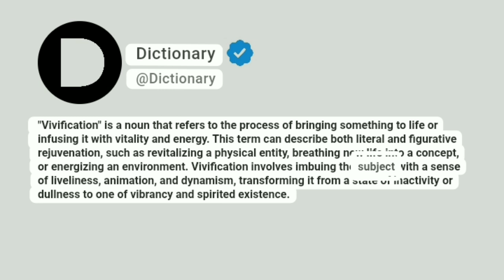Vivification Meaning In English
"Vivification" is a noun that refers to the process of bringing something to life or infusing it with vitality and energy. This term can describe both literal and figurative rejuvenation, such as revitalizing a physical entity, breathing new life into a concept, or energizing an environment. Vivification involves imbuing the subject with a sense of liveliness, animation, and dynamism, transforming it from a state of inactivity or dullness to one of vibrancy and spirited existence.